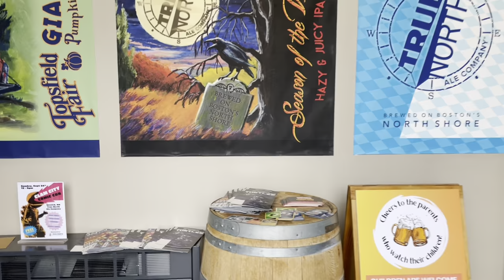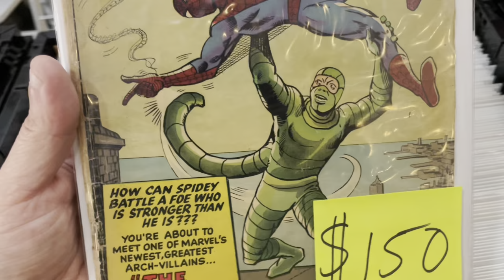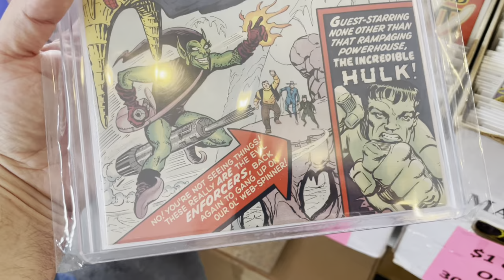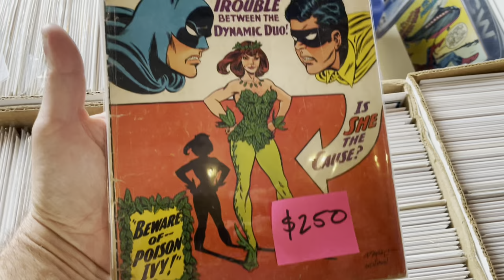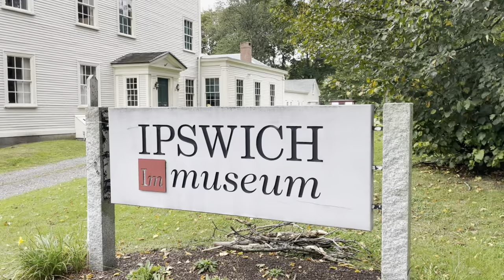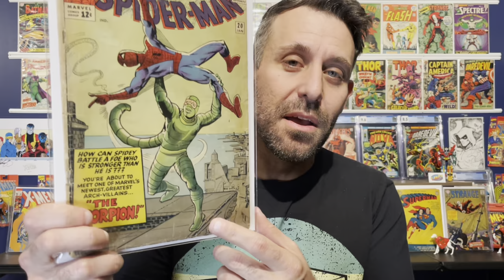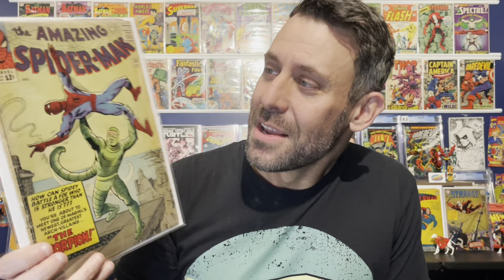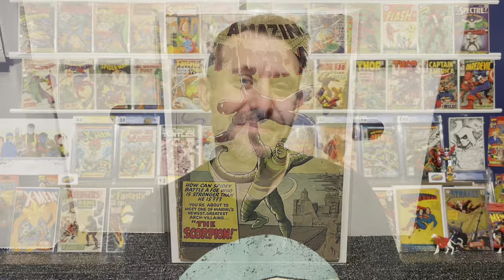Comic Books, Beer, and BBQ?! This Comic Show HAD IT ALL!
A question for you comic book lovers: is it possible to have TOO much fun at a comic book show? The answer is MAYBE! This comic show was held in a local brewery serving up great drinks, barbecue, and of course COMICS! Check out the video to see this amazing event and the big silver-age book I brought home!

Follow Josh from Buzz Comics on Instagram: @buzzcomics1980